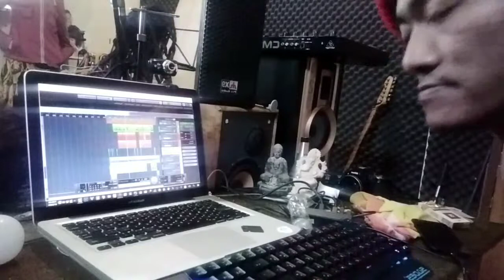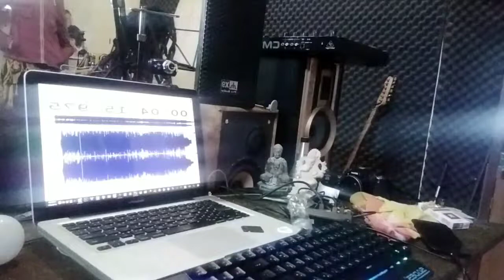Trailer Sengklek Soundtrack Semesta Pro Jembrana Negara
Lagu pop Bali terbaru Sengklek song dari trio sengklek segera beredar terbit dari Pergung Mendoyo Jembrana Bali meramaikan kembali di industri musik Pop Bali